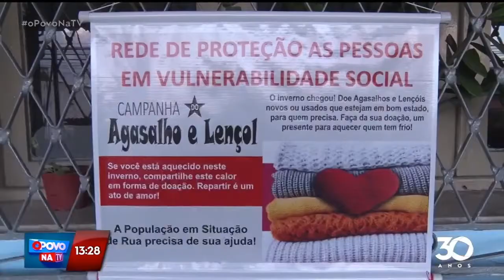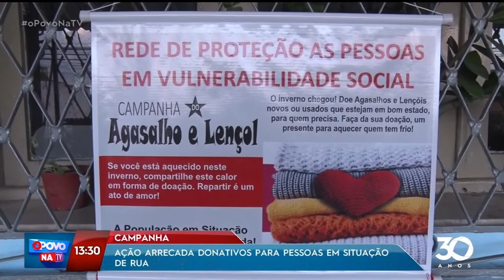Ação arrecada donativos para pessoas em situação de rua - O Povo na TV